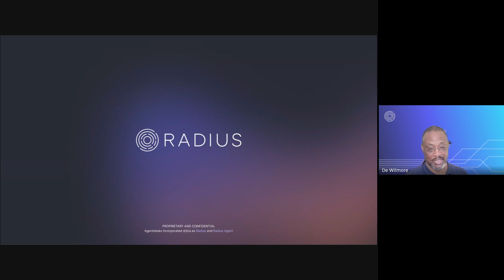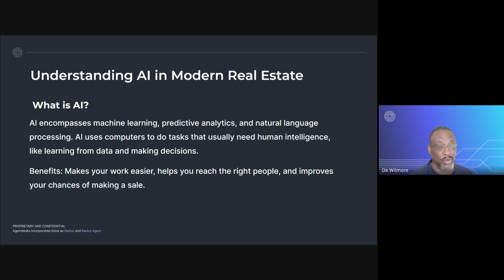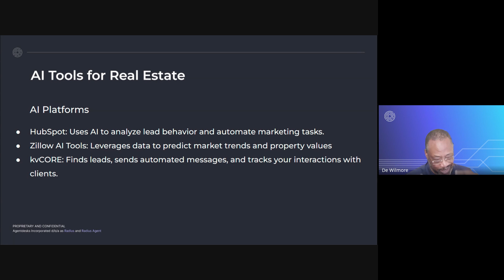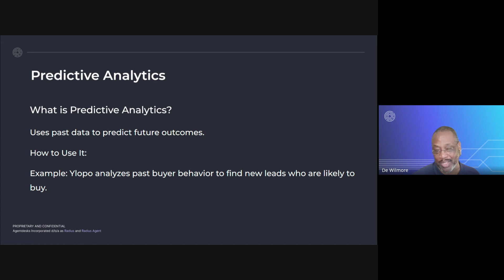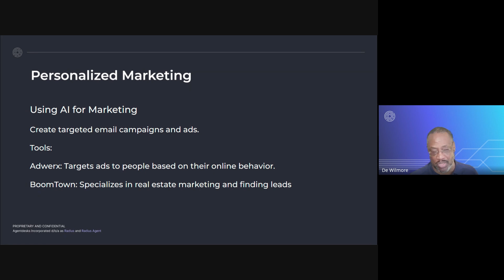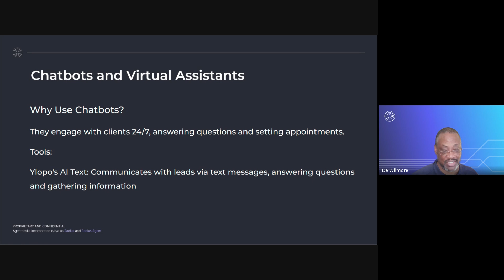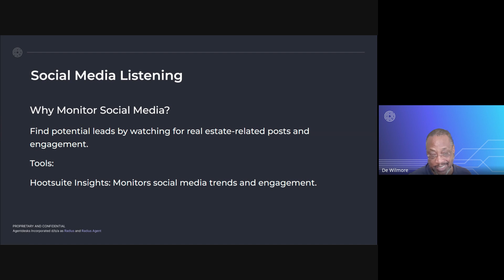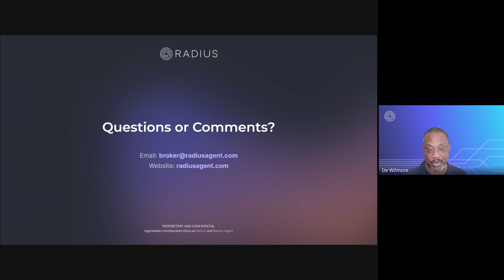Leveraging AI for Lead Generation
This Rooms session will cover key strategies for integrating AI into your lead generation efforts, including identifying high-quality leads, automating outreach, and personalizing client interactions. Our managing brokers will provide actionable insights and practical tips to help you stay ahead in a competitive market. Discover how AI can transform your approach to finding and nurturing leads. Secure your spot today!